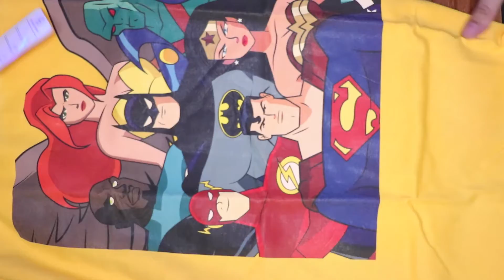Nueva linea de playeras "Algo Mas" - Batvector el unboxing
Playeras Algo mas!